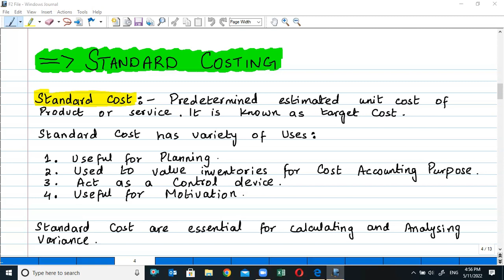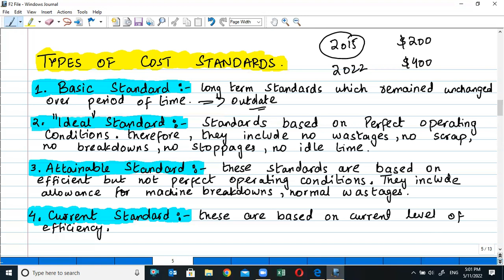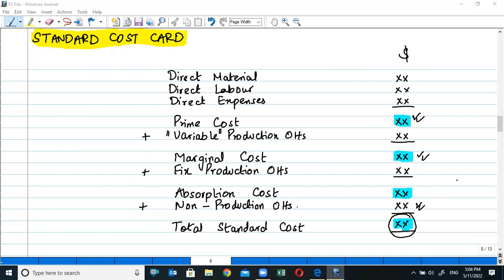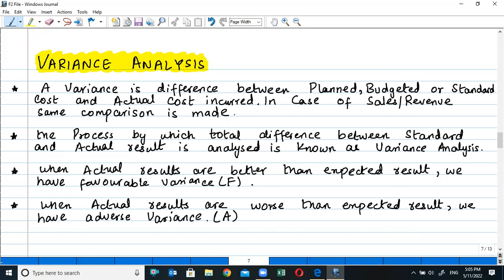ACCA F2(MA)---Standard Costing(Intro)